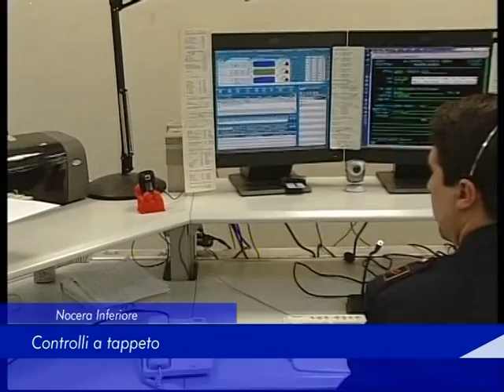Nocera Inferiore: controlli a tappeto - 02 Marzo 2019